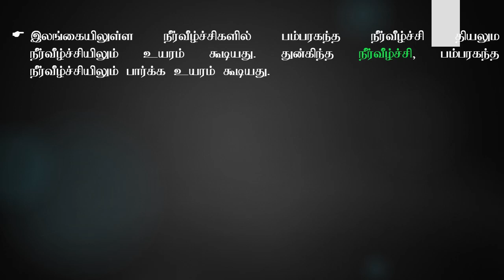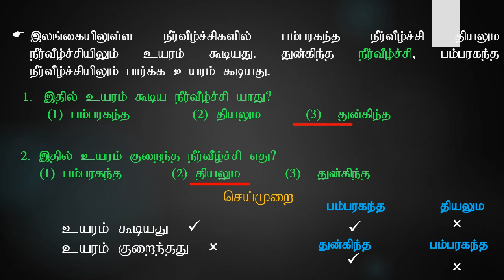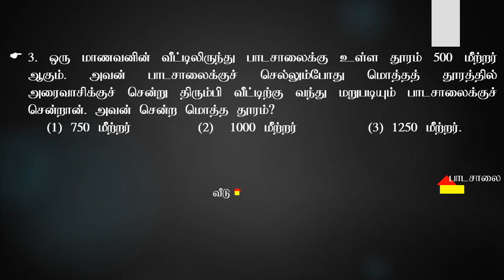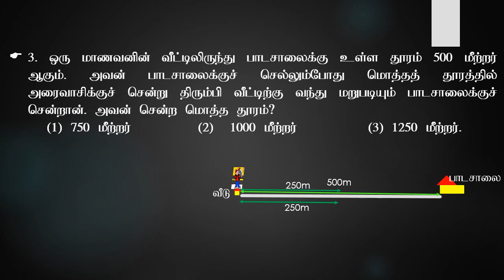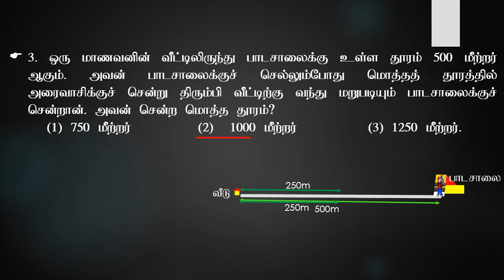Sri Lankan grade 5 scholarship Exam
தரம்-5 புலமைப்பரீட்சைக்குரிய
நுண்ணறிவு வினாக்கள்
தெளிவான விளக்கத்துடன்